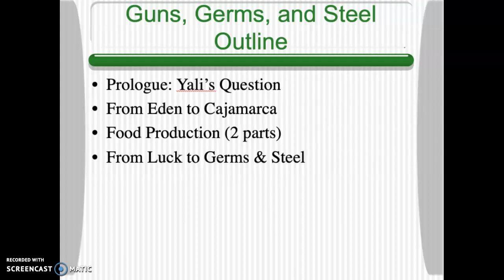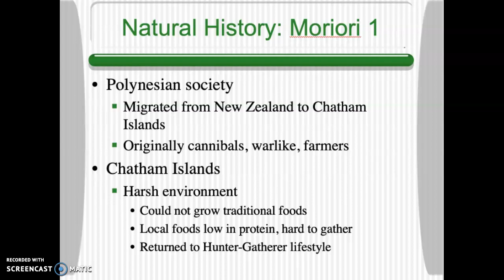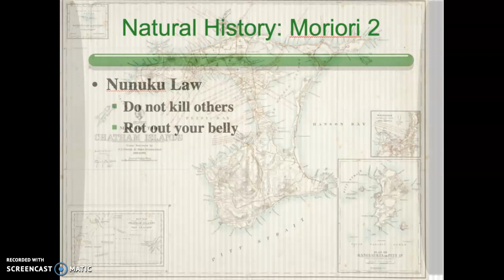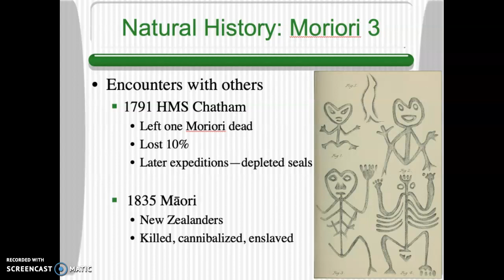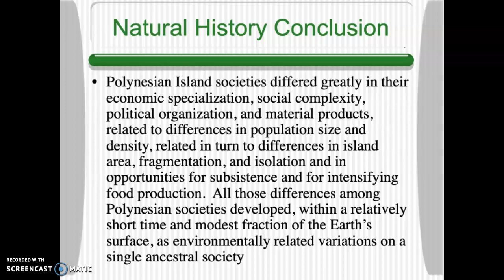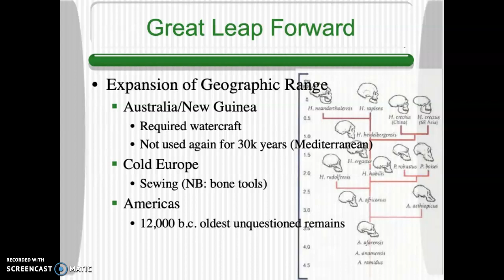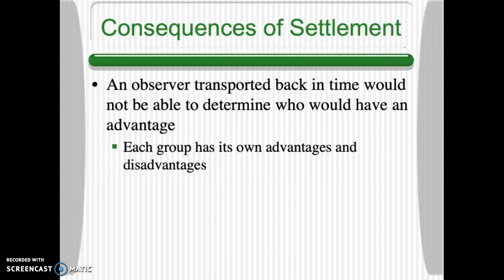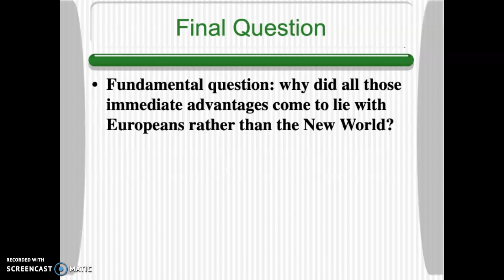Guns, Germs, & Steel Lecture 2 (of 5)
History, Moriori, Maori, Incas, Spanish Conquest, Jared Diamond,